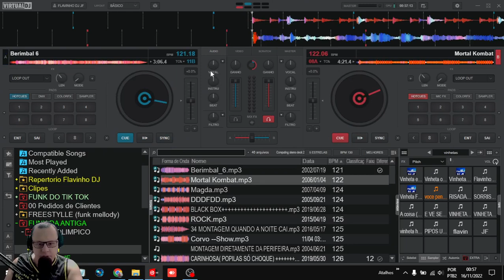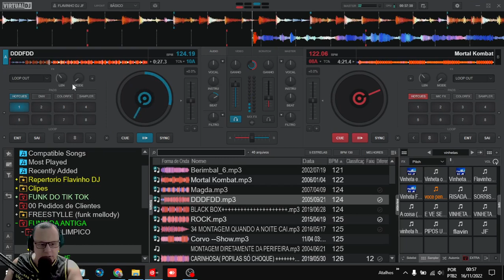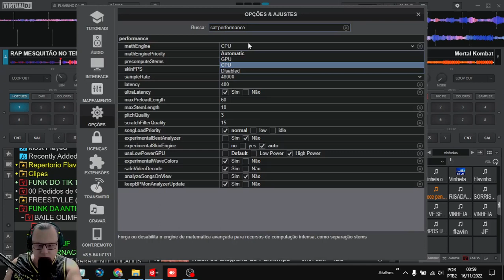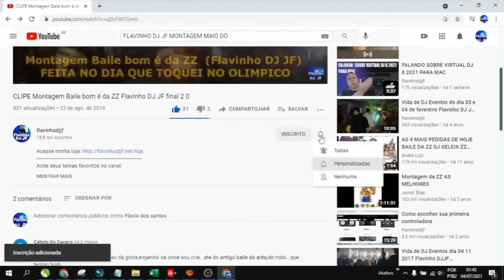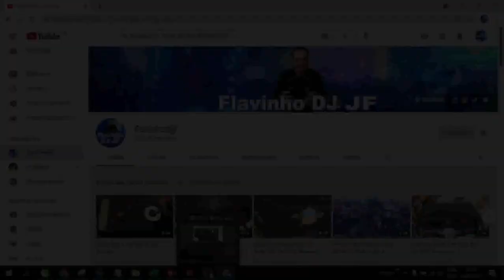SOLUÇÃO PARA GRAVE SUMINDO A VOZ NO VIRTUAL DJ